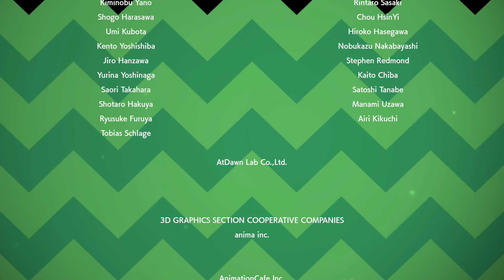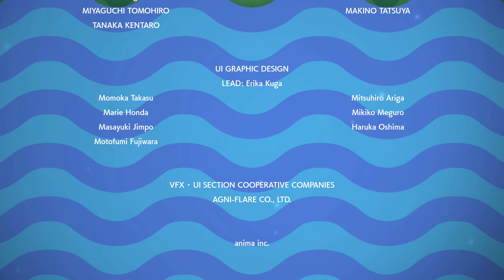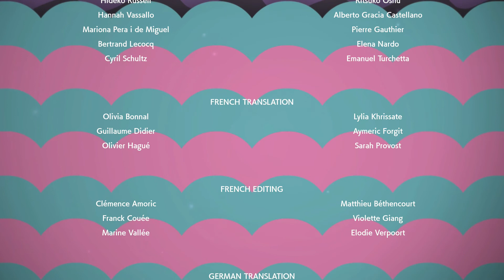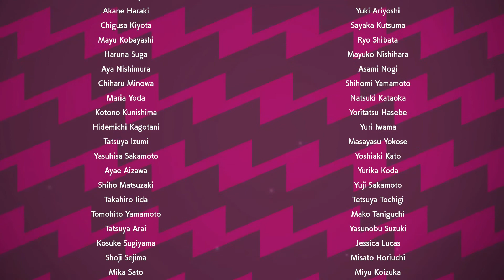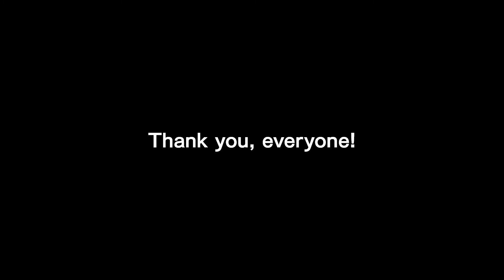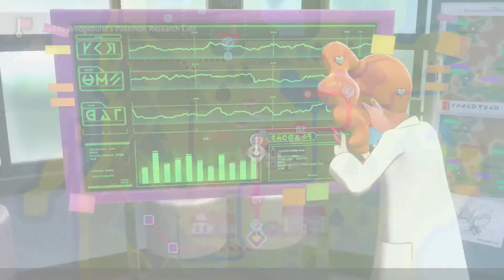FINALE: Pokémon Shield: Battling Leon/Post Game Story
We fight against Champion Leon! We also dabble into some post game stuff.

(Blind Playthrough)